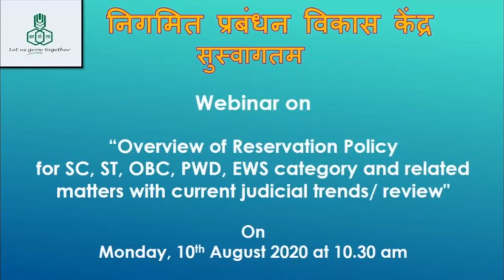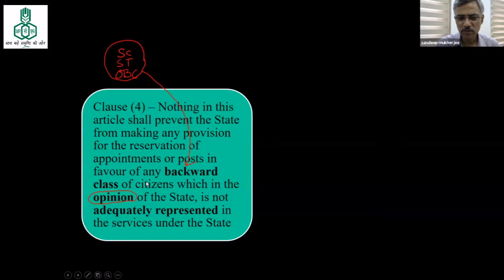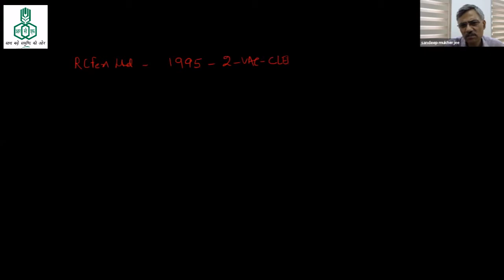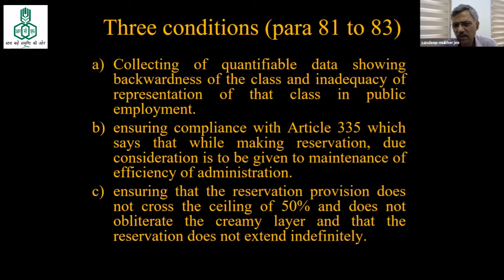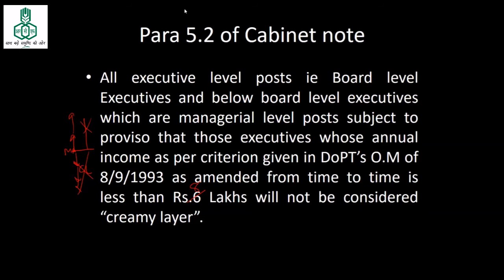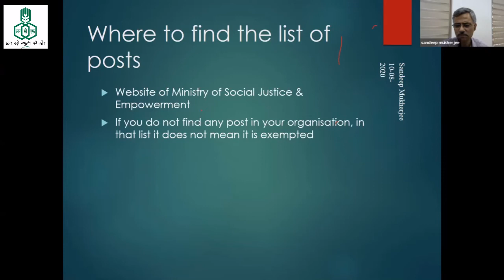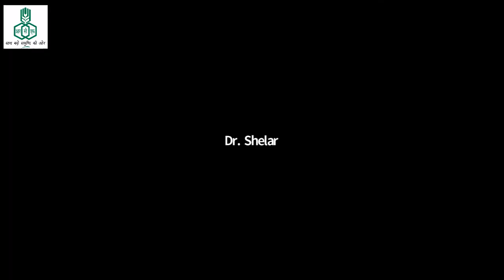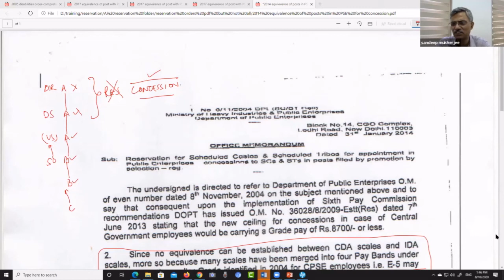Overview of Reservation Policy for SC, ST, OBC, PWD, EWS category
RCF organized Webinar -“Overview of Reservation Policy for SC, ST, OBC, PWD, EWS category & related matters with current judicial trends/review" on 10/Aug’20 for its employees. Participants were updated reg. latest guidelines pertaining to reservation policy & its implementation